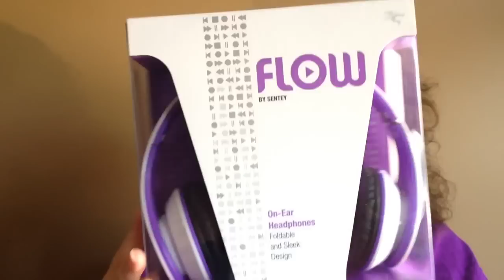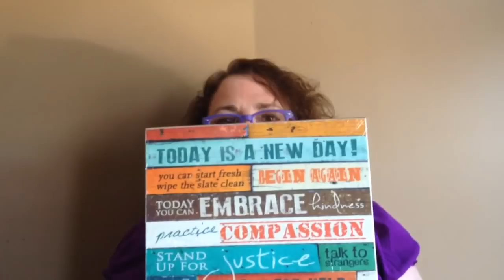Products I got for free or really cheap! You can too!!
Please check these ladies out!!